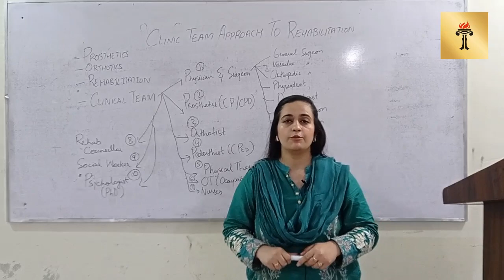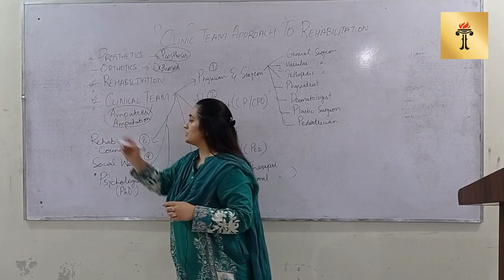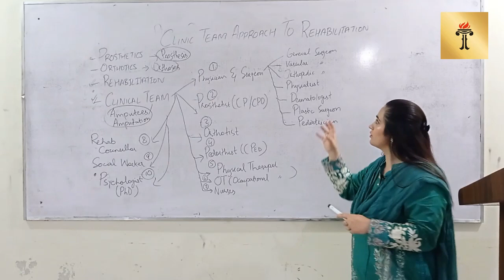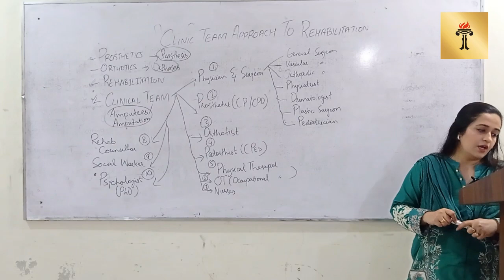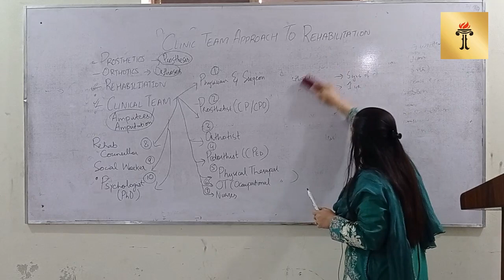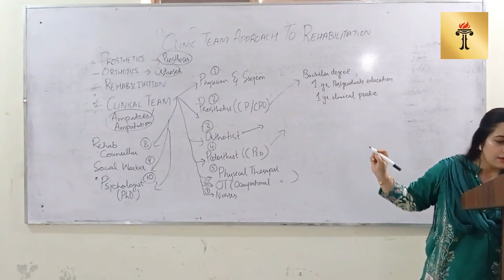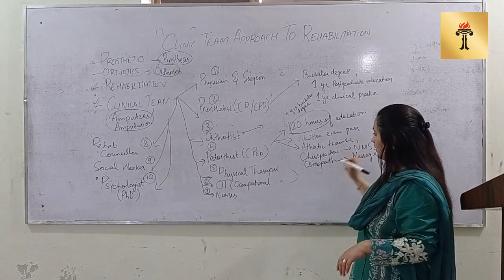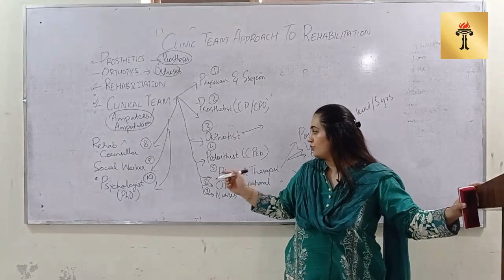Doctor of Physiotherapy 169 (Introduction to Prosthetic & Orthotics-Lecture 1)